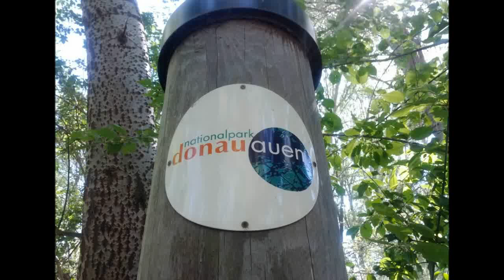Nationalpark Donauauen, Lobau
Am 28. April 2012 sind Vivi und ich in den Nationalpark Donauauen geradelt. Wunderschöner Radweg und traumhaftes Wetter machten daraus einen super Urlaubstag mitten in Wien